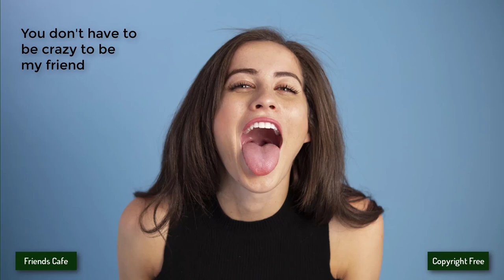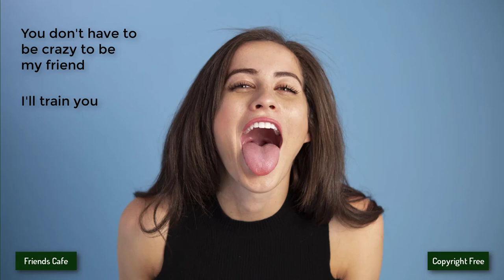[No Copyright Music] - Simon More - Happy Vibes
Other groups